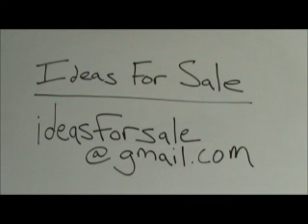SleepBed System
Patent Pending.  The SleepBed will enable cheaper, safer, and more comfortable resting in airports and other locations.